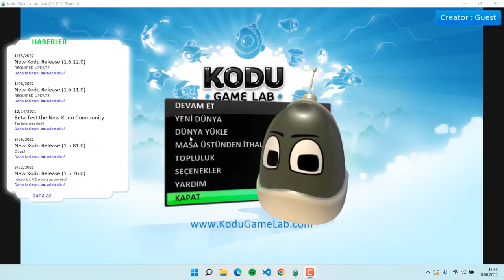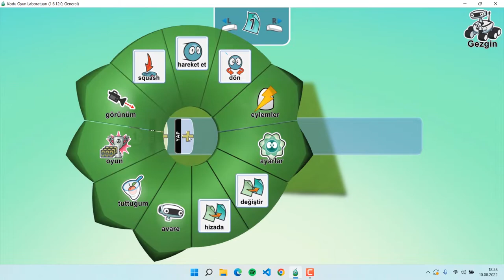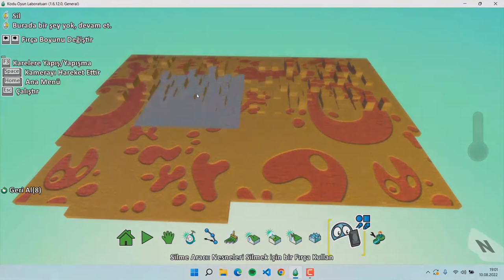Kodu Game Lab Nasıl Kullanılır?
Kodu Game Lab oyun yapma programını nasıl kullanacağımızı öğreniyoruz.